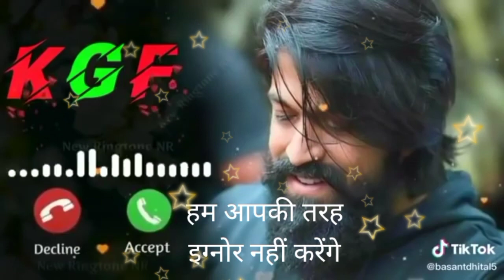new gam 😥💔bhari shayari 😰😰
Rajeev ((RS)) Hindi shayari